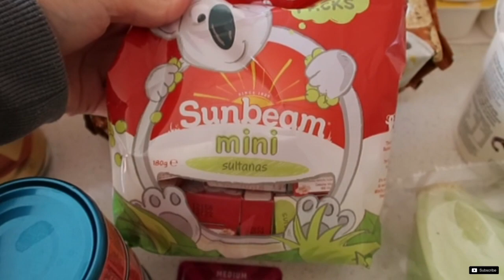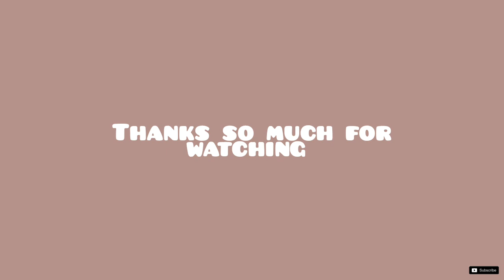DAY IN MY LIFE : grocery haul, day with king, catch up!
Day in my life as a mum. Spending the day with King

♡ ashleighfrancis__